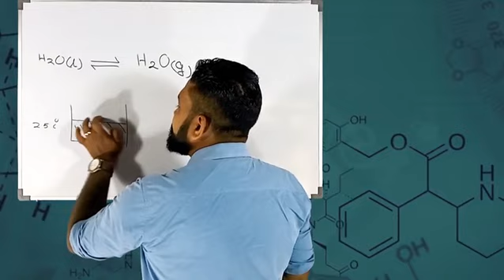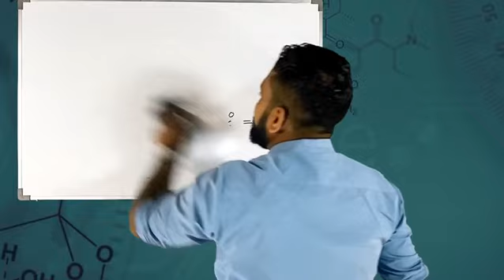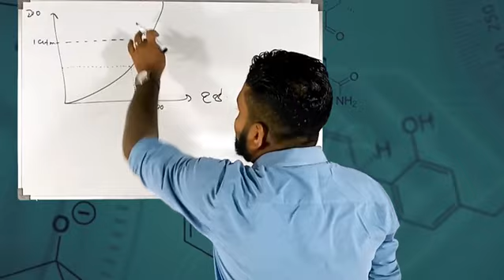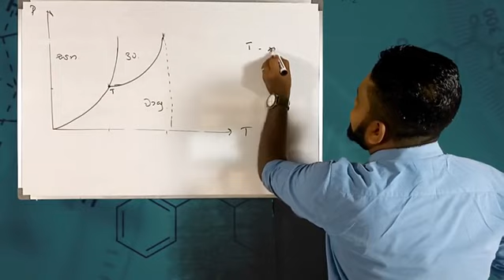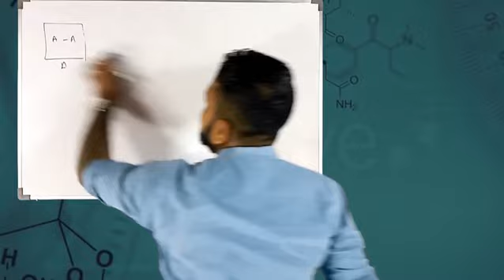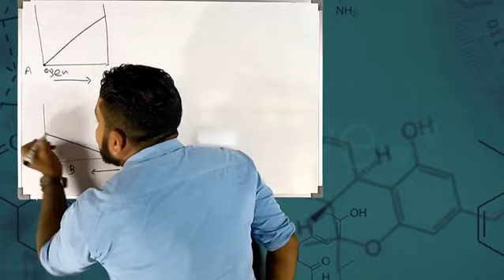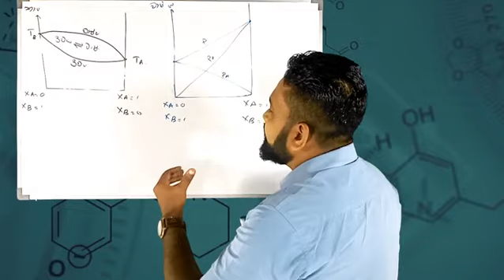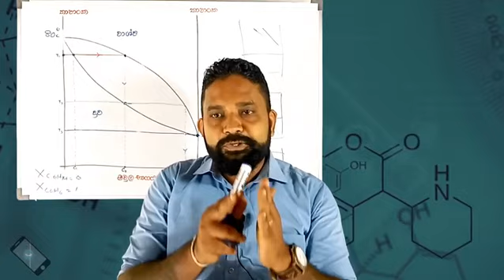ද්‍රව වාෂ්ප කලාප සමතුලිතාව (01 කොටස) සිද්ධාන්ත.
👉👉Ss Chem ඔබ වෙත ගෙන එන "ද්‍රව වාෂ්ප කලාප සමතුලිතාව (01 කොටස)" මෙහි අන්තර්ගත වේ.

පදාර්ථයේ වායු අවස්ථාව 1,2 කොටස් පහත link එකෙන් ලබාගනිමට හැකිය.

P ගොනුව 1 හා 2,3,4,5 කොටස් පහත link එකෙන් ලබාගනිමට හැකිය.

අපගේ Telegram සමූහය සමග එක් වීමට ආරාධනා කරමු.😊😊